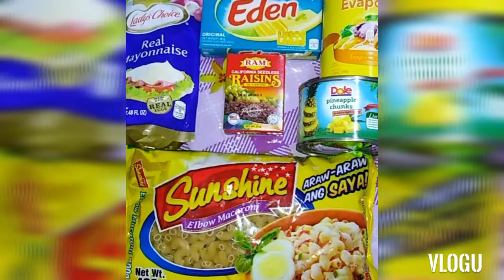Chicken macaroni salad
CHRISTmas time
Pasko
favorite for Christmas
my classic favorite
yummy
delicious
macaroni salad
food

ingredients:
macaroni pasta
raisins
cheese
evaporated milk
mayonnaise
bell pepper
pineapple tidbits
shredded chicken breast meat
sugar, salt and pepper according to your taste